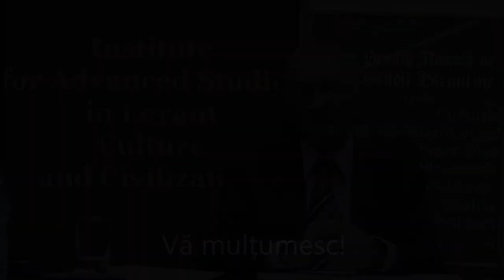Emil Constantinescu – Pandemia COVID-19, o criză sistemică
Emil Constantinescu, Președintele Consiliului Științific al Institutului de Studii Avansate pentru Cultura și Civilizația Levantului
CONFERINȚA WAAS@60. A PLANETARY MOMENT
 Stresul cauzat de veritabilul „arest la domiciliu” al miliarde de oameni va lăsa urme adânci și va afecta atât generația noastră, cât și generațiile tinere. Orice psihoterapie eficientă trebuie să pornească de la înțelegerea esenței fenomenului studiat. Efectul paralizant al pandemiei asupra vieții economice și sociale a fost exacerbat de generalizarea fricii. Șomerii, cei fără adăpost, dar și directorii companiilor multinaționale, președinții și prim-miniștrii au fost afectați deopotrivă. Să nu uităm că această teamă generalizată s-a aflat și la baza tuturor regimurilor totalitare.
 Când medicii secțiilor de terapie intensivă, specialiștii în boli infecțioase, pneumologii și virusologii aflați în linia întâia a luptei împotriva COVID-19 își vor fi câștigat bătălia, va veni rândul psihiatrilor să își facă datoria.